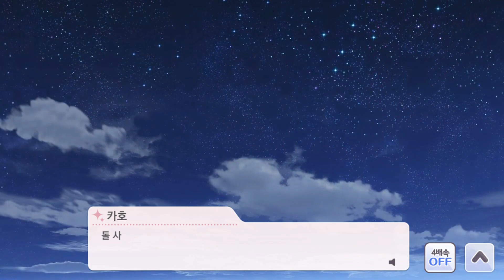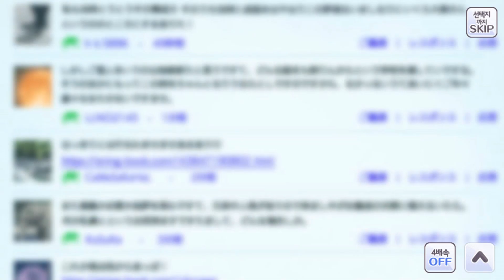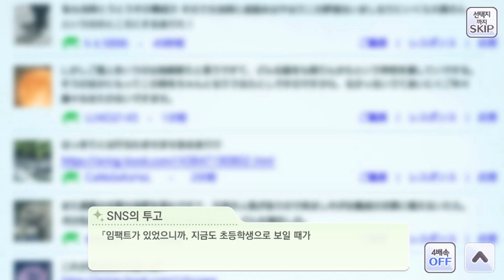[샤니마스] (한글) 카호 파라코레 P쓰알 【칠백삼십 엔】 이벤트 & 트루엔드 에디션